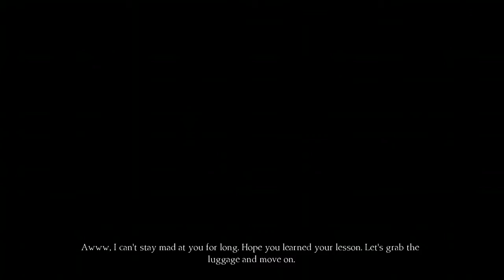Kings Quest Ch4 Pt3 Do We Really Have to Do the Entire Chapter Over Again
I may have messed up and Gram didn’t like it so he wants to repeat the entire chapter. All for a rare achievement